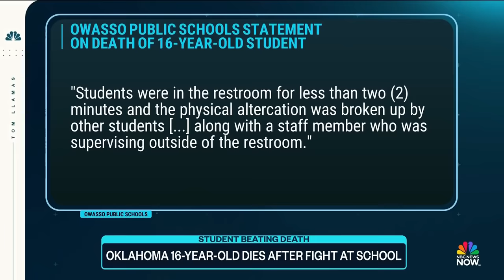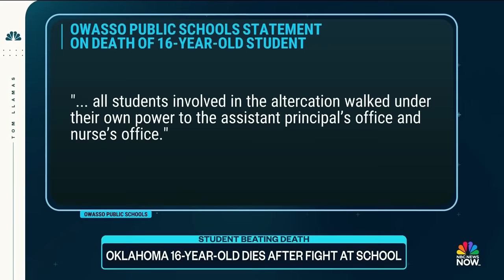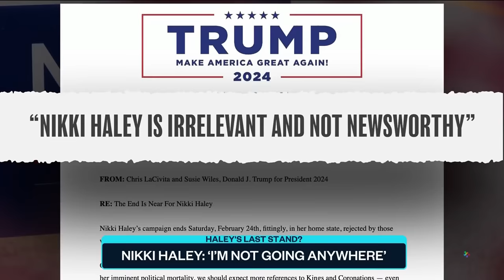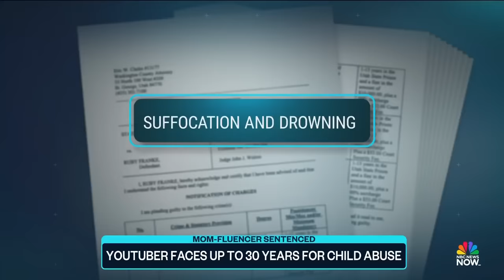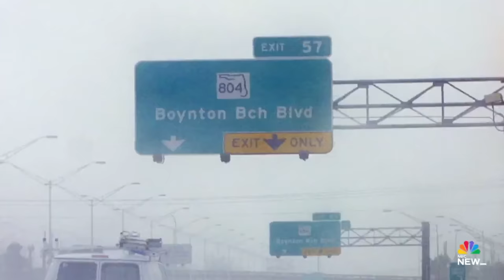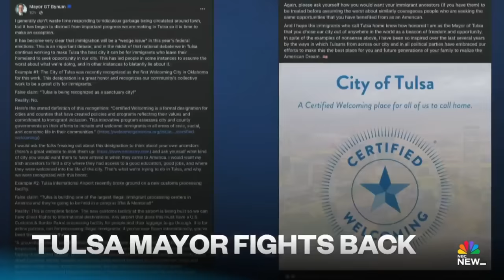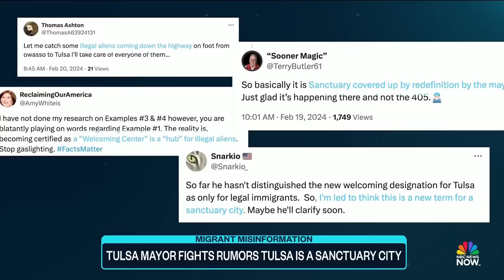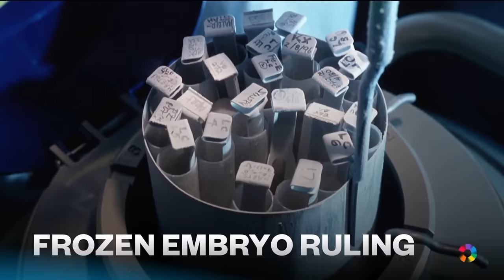Top Story with Tom Llamas - Feb. 20 | NBC News NOW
A Russian-American ballerina has been detained in Russia on suspicion of treason, Nikki Haley vows to stay in the presidential race and a popular Utah vlogger faces decades in prison over child abuse charges.